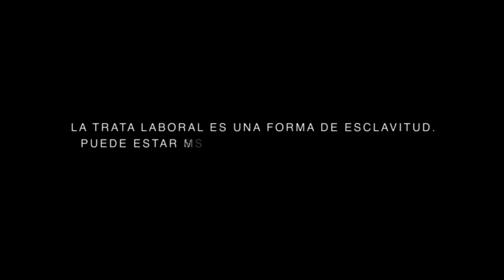Transporte y acogida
Vídeo realizado por ONG europeas, entre ellas ACCEM, para visibilizar y sensibilizar sobre la trata de personas con fines de explotación laboral.